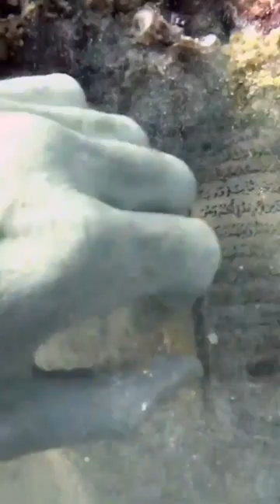Quran seeing in the depth of sea. | subhan allah | Allahukbar😱😱😱😱😱